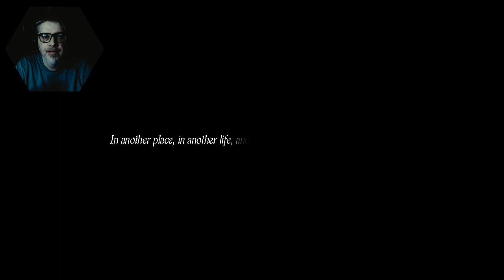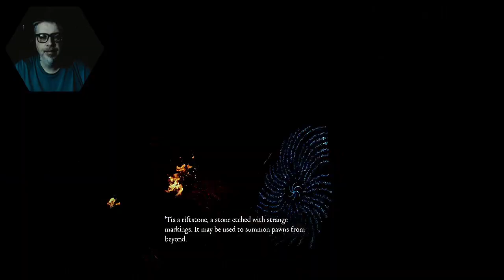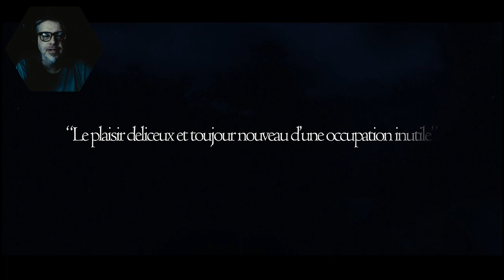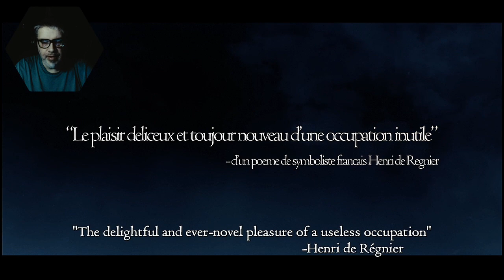One Man Ramble : Dragon's Dogma: Dark Arisen